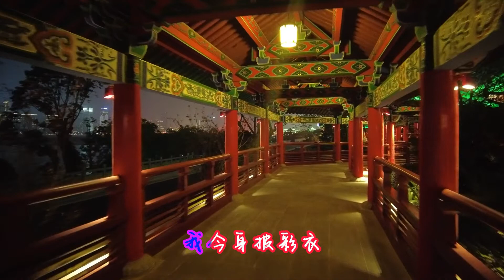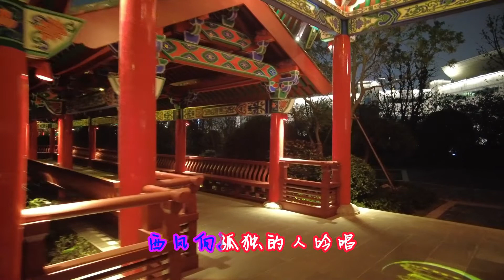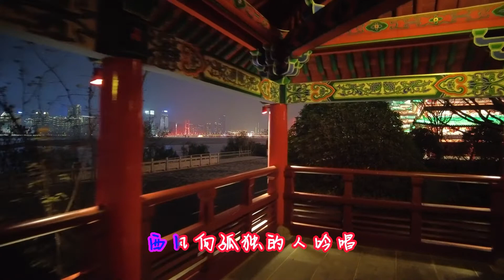千古名楼“滕王阁”,带你寻梦大唐盛世,共赏盛唐夜宴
滕王阁始建于唐永徽四年（公元653年），是唐太宗之弟“滕王”李元婴任洪州都督时所建造的楼阁。而真正使得滕王阁闻名遐迩的原因，还要属一代文豪王勃所作的《滕王阁序》。连大诗人韩愈也曾盛赞滕王阁：“江南多临观之美，而滕王阁独为第一，有着”瑰玮绝特“之美称，因此滕王阁也被大家称之为”西江第一楼“。借助一阁、一廊、二间、一台的空间优势，再结合滕王阁“明三暗七”的建筑结构特色，将其分为“七梦七境滕王阁”、“游园对诗”、“盛世咏唱”三个篇章。登高望远，你不仅仅能够欣赏到绝美的赣江风情，还可以领略“一江两岸”吉尼斯灯光秀的璀璨夜景，俯瞰夜色下赣江两岸的城市风光。滕王阁夜宴之美，只有真正来过的人才能体会到，个中之美不足为外人道也。